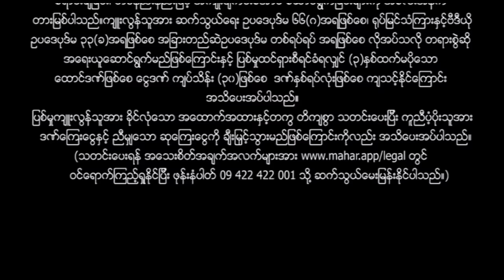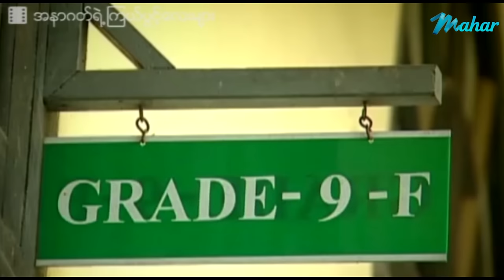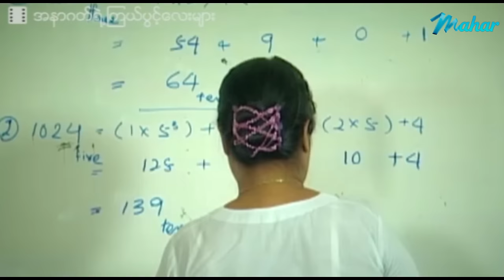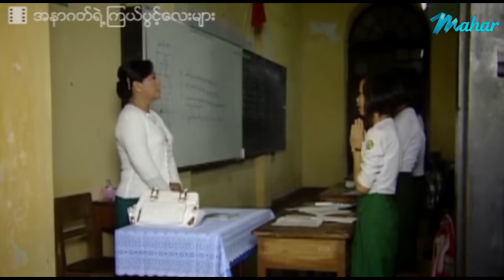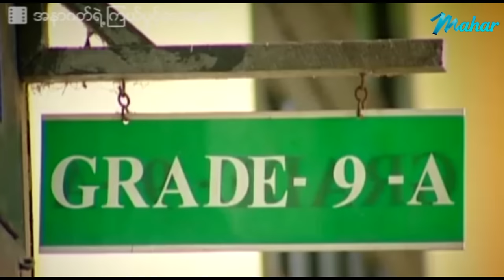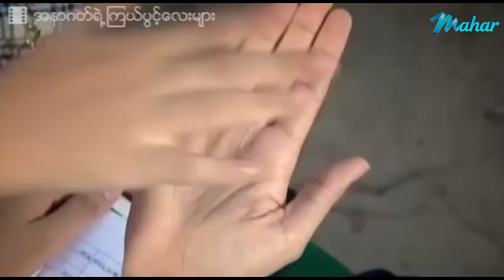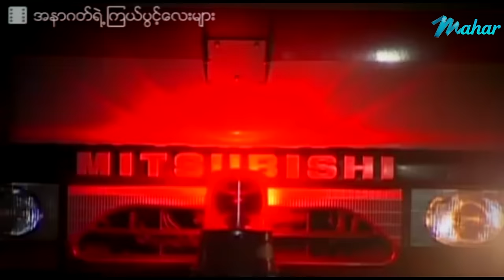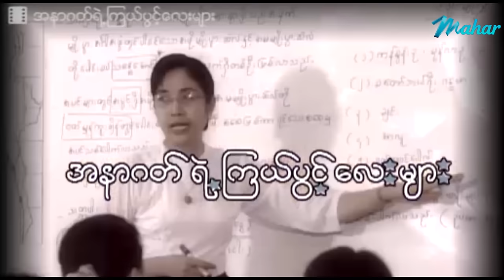မြန်မာဇာတ်ကား - အနာဂတ်ရဲ့ကြယ်ပွင့်လေးများ - အောင်ရဲလင်း ၊ မေသက်ခိုင် ၊ ရတနာမိုင် - Myanmar Movie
ျမန္မာဇာတ္ကား -  အနာဂတ္ရဲ႔ၾကယ္ပြင့္ေလးမ်ား - ေအာင္ရဲလင္း ၊ ေမသက္ခိုင္ ၊ ရတနာမိုင္ ၊ ပြင့္ - Myanmar Movie - Love - Romance - Drama - Funny

Presenting daily.

မဟာ အပလီကေးရှင်းကို ဖုန်းမှာ install လုပ်ပြီး
မြန်မာဇာတ်ကားသစ်များစွာကို ကြည့်ရှုနိုင်ပါတယ်။
မြန်မာဇာတ်ကားသစ်များစွာကို ကြည့်ရှုနိုင်ပါတယ်။

Myanmar Video - Future's Star - Aung Ye Linn - May Thet Khine - Yadanar Mine - Pwint -  Love - Romance - Drama - Funny